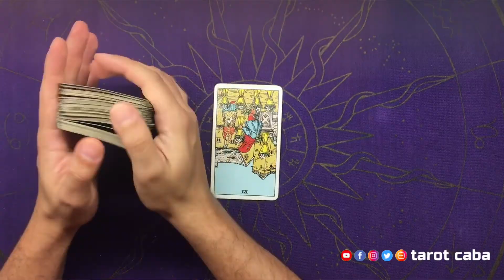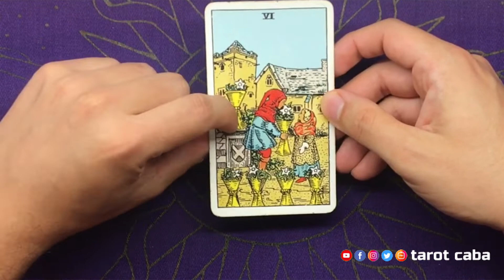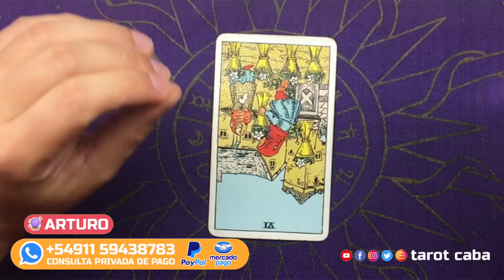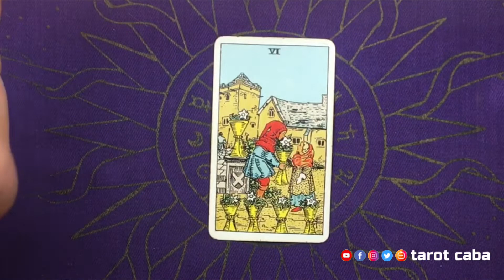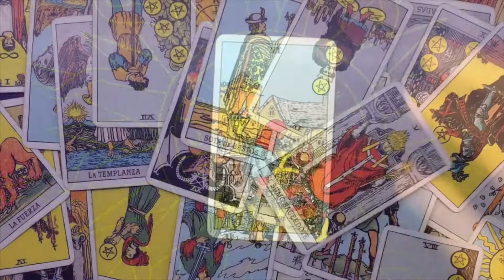TAROT 13 DE MARZO - MENSAJE DEL TAROT - 6 DE COPAS INVERTIDA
Este es el mensaje que el Tarot 🔮tiene para ti en este día miércoles 11 DE MARZO DE 2020. 💎Reflexiona sobre este mensaje y aplícalo en la problemática que estés atravesando en este momento; como un consejo para tu relación de pareja, en el trabajo, tus proyectos, tus relaciones familiares o a manera de reflexión sobre tu forma de actuar en alguna situación.